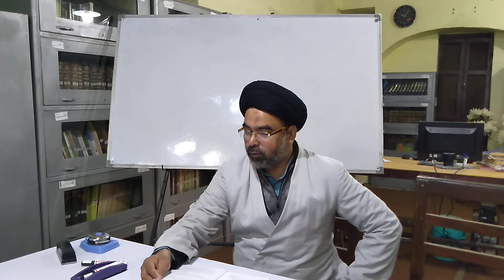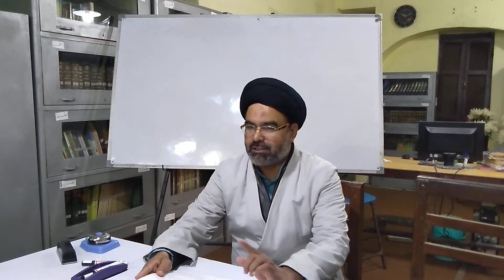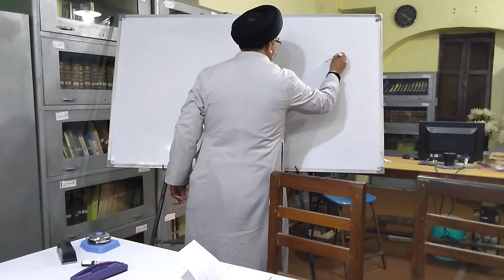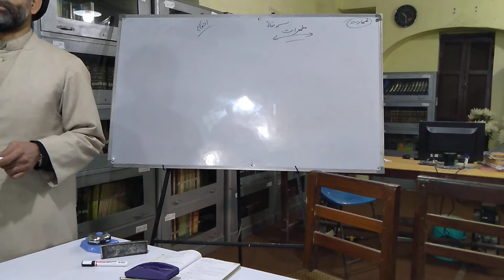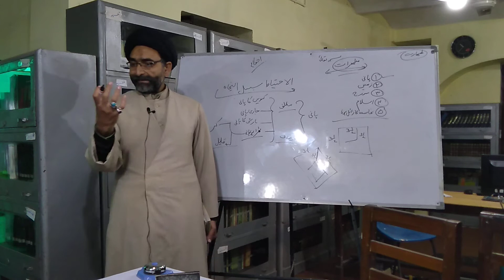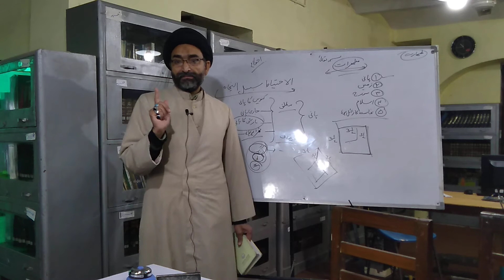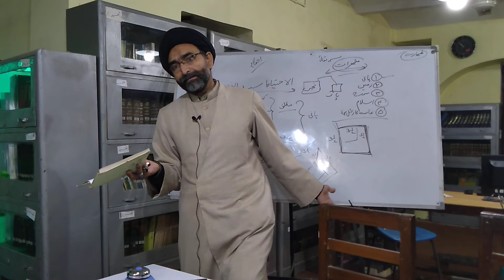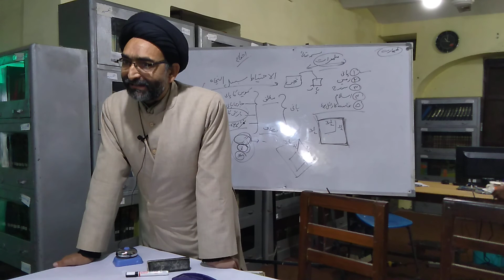TRAINING OF MODARRESEN & MOALLEMAT| M MUNAWWAR HUSAIN SB| TANZEEMUL MAKATIB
TRAINING OF MODARRESEN & MOALLEMAT PART 02 (MODARRIS KE SEFAT)